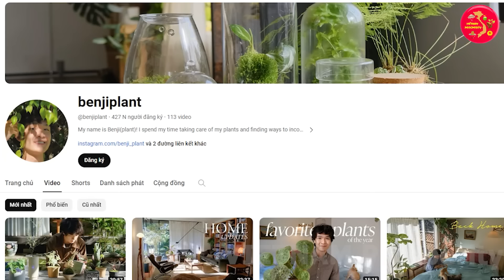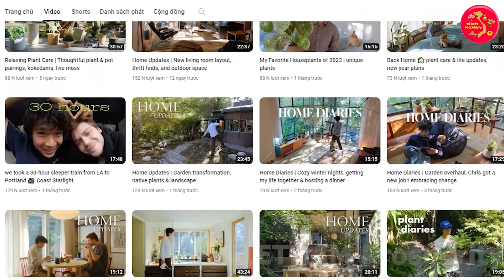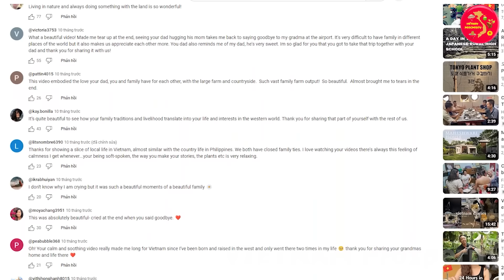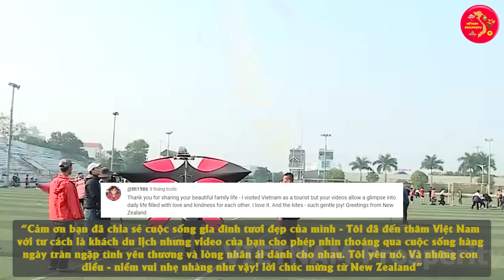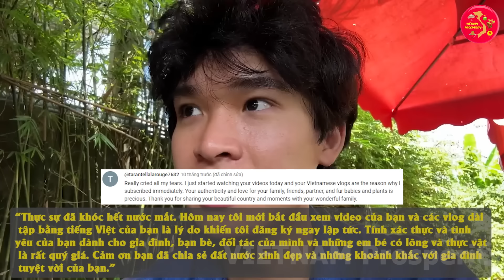Netizen Quốc Tế Xúc Động Khi Xem Video Về Cuộc Sống Ở Nông Thôn VN – Đó Là Mơ Ước Của Chúng Tôi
VIETNAM Prosperity Xin Chào Các Bạn !